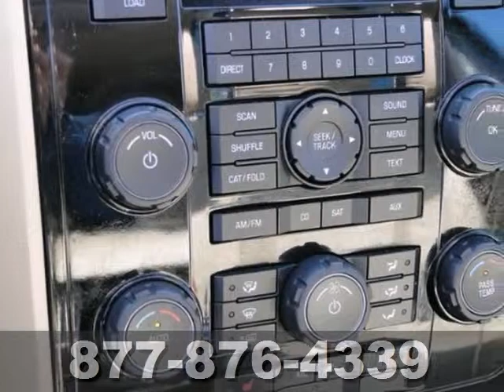2008 Ford Escape St-Paul MN Minneapolis, MN 68481X - SOLD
Year: 2008
Make: Ford
Model: Escape
Trim: 4WD 4dr V6 Auto Limited 3.0L 6Cyl
Engine: 3.0 L V6 Cyl.
Transmission: 4-Speed A/T
Color: BLACK PEARL SLATE
Interior: CAMEL
Mileage: 88715
Stock #: 68481X
Find out why the Ford Escape is one of the most popular SUV's on the road today! Bold styling, great driving characteristics, tons of features and room! See for yourself! Shop with Complete Confidence! Your satisfaction is assured by our Exclusive 7 Day Money Back guarantee -30 Day Exchange Policy! We offer affordable Financing solutions for today and the future! Enjoy Hassle Free shopping at Volkswagen of Inver Grove! Only 5 minutes south of downtown St Paul 5 minutes west of Woodbury -494 and South Robert! Call for Directions and availability 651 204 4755.

Address:
1325 50th Street East